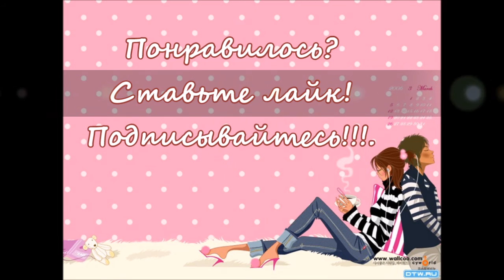Декор к дню Валентина. Свеча с "юбкой". Decor for Valentine's day.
Декор праздничного стола в Валентинов день - день влюбленных. Часть 3.  Делаем своими руками свечку в удивительном подсвечнике с юбочкой. Смотрите все видео.